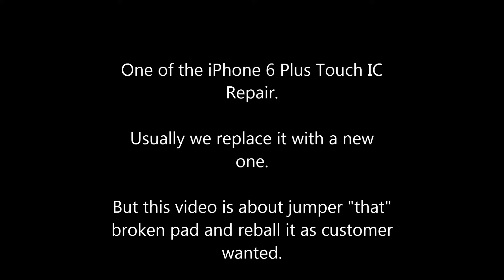iPhone 6 Plus Touch IC Repair @ Malaysia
iPhone 6 Plus famous problem - Touch IC
Sometime can't touch. Sometime gray bar appear above. (Replaced new LCD also same )

Usually this problem happens since accidentally drop the iPhone too hard. Inside the logic board's touch BGA IC joint broken or cracked.

Pro or expert should skip this video. This video is uploaded for owner of this iPhone. Our client would like to know more about it and complain Apple that why they don't give a damn to help customer by just repair it for retrieving the DATA. They keep asking him pay RM1700 for replace another "refurbished" unit and all the data will be gone.

for our shop contact and detail